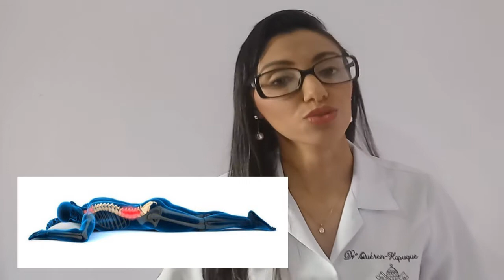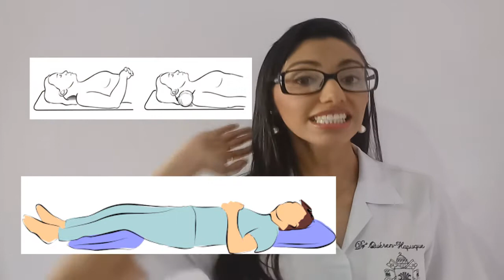4 Dicas para Aliviar a Lombalgia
Neste vídeo, dou 4 dicas para evitar e/ou prevenir a lombalgia. Segundo a Organização Mundial da Saúde (OMS), 80% da população mundial tem ou já teve lombalgia alguma vez na vida – a famosa “dor nas costas”.

➡️ Siga a Dra. Quéren no Instagram
➡️ Participe do grupo privado do Facebook (exclusivo para quem operou e colocou parafusos)

♿️ O grupo do Facebook "Clube dos Parafusados" foi criado para compartilhamento de histórias entre pessoas que fizeram alguma cirurgia e colocaram implantes metálicos (Dispositivos Médicos Implantáveis), pessoas que têm patologias ortopédicas, neuromusculares, Pessoas com Deficiência (PcD), Pessoas com Mobilidade Reduzida (PMR), Pessoas com Doenças Raras e Autistas.  O objetivo é oferecer suporte acerca dos desafios diários enfrentados por essas pessoas, trocar experiências, criar novas conexões, orientar sobre saúde, inclusão social, acessibilidade e o passo a passo de obter os direitos para garantir uma melhor qualidade de vida. O grupo é reconhecido  pelo Facebook como um grupo ativo, significativo e solidário da plataforma, concedendo o título de “Power Admin” à administradora, que participa de programas online do Facebook.

👩‍⚕ A Dra. Quéren é fundadora da comunidade Clube dos Parafusados, Community Manager certificada pelo Facebook, sobrevivente da Escoliose (operou a coluna em 2009), ela acredita que a Acessibilidade é um direito de todos, sendo fundamental para melhorar a qualidade de vida da PcD e PMR, e que Acessibilidade + Empatia = Inclusão Social. Formação: Fisioterapeuta (PUC Minas); Pós-Graduada em Ortopedia & Esportes; Health & Accessibility Coach - Especialista em Direitos da Pessoa com Deficiência e da Pessoa com Mobilidade Reduzida; e diversos outros cursos extras nas áreas de: Saúde, Fisioterapia, Psicologia, Nutrição, Empreendedorismo, Criatividade, Previdência Social, Política, Acessibilidade, dentre outros [Eterna Aprendiz]; Conselheira Municipal da Pessoa com Deficiência de Sabará-MG.